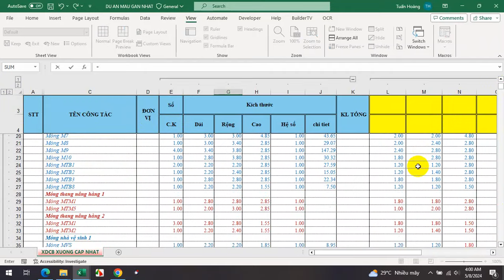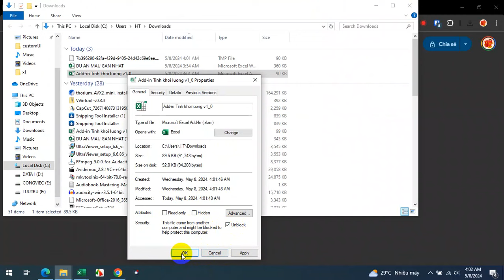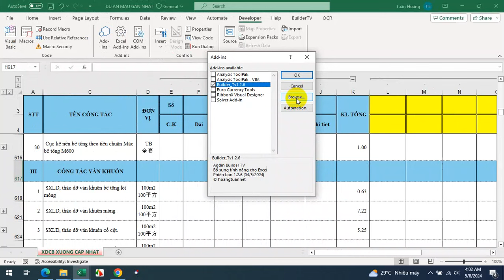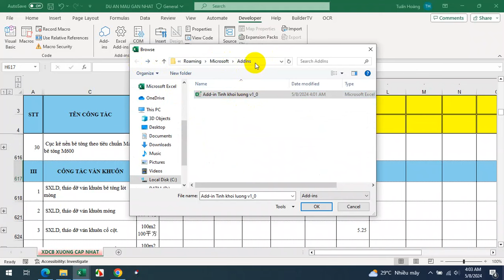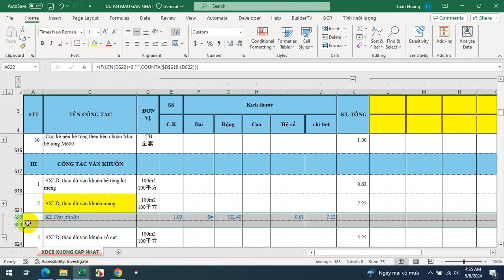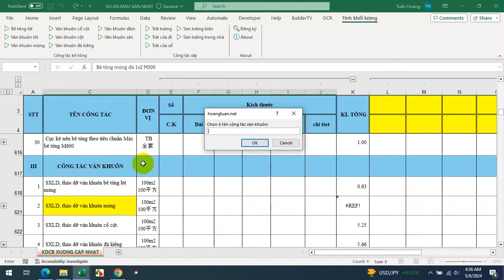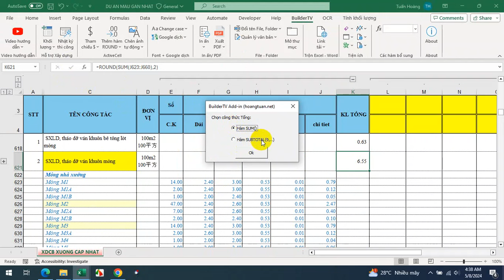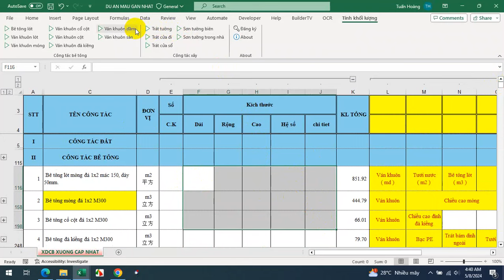Tiện ích Excel giúp tính toán khối lượng nhanh hơn!